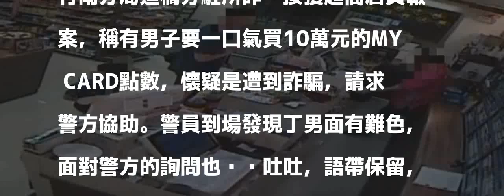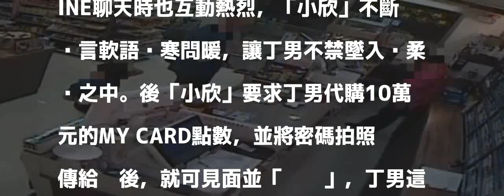10萬元點數換「嘿咻」 苗栗男中美人計險失金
10萬元點數換「嘿咻」 苗栗男中美人計險失金
〔記者鄭名翔／苗栗報導〕苗栗縣造橋鄉26歲丁姓男子，在LINE結識照片貌美的女子「小欣」，禁不住對方頻頻溫情攻勢色誘，昨晚7點多到萊爾富超商一口氣要購買10萬元的MY CARD點數，因金額太過龐大，店員起疑機警報警，警方趕到後費盡唇舌勸說，並舉例此種詐騙老招，這才讓丁男相信自己遭詐，保住10萬元。

發表評論評論如下。